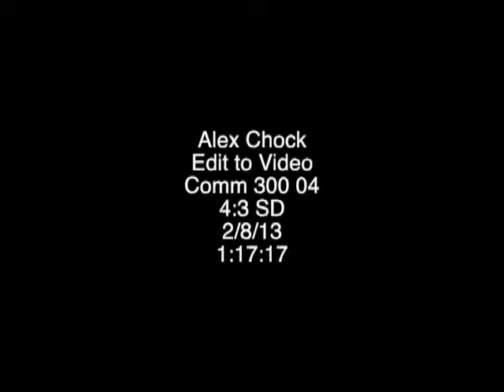Edit 2 music